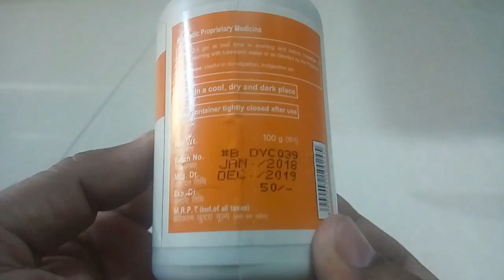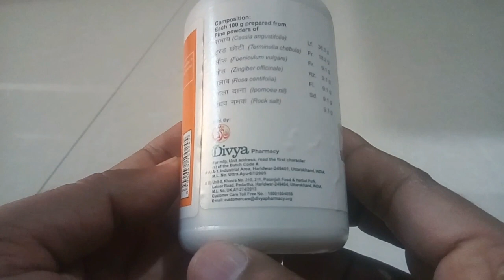Patanjali divya churna benefits in hindi|Review|Ingredients|How to use|Dosage|Price in India|Uses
Hello Viewers...aaj ki is video mein aap Patanjali divya churna benefits in hindi mein btaya gya hai.

अगर आप घर की जरुरत का कुछ सामान लेना चाहते हैं तो आज की डील चेक करें और पैसे बचायें

आयुर्वेदिक इम्युनिटी बूस्टर

Patanjali divya churna

iske ilava ismein btaya gya hai complete review, Ingredients, How to use, Price in India, How to take, Dosage, Uses etc.

isiliye patanjali divya churna ke fayde in hindi mein janane ke liye is video ko last t ak jarur dekhen.

Channel Keywords : The Healthy Lifestyle || the healthy lifestyle || the healthy life style

2. Please consult your doctor before applying any medicine.
3. Don't consider the details in video as a professional advice.
4. We are not a licensed professional so please always take a professional advice before applying.
5. This channel and company is not responsible for any harm, side effects, illness or any other health or skin related problems caused due to the use of the products shown in the videos.
6. All viewers are subject to use any product on their own risk.
7. We are not selling any kind of medicine/drug at out end.